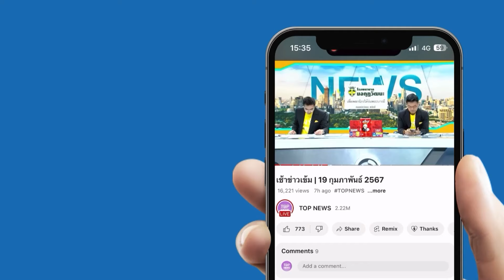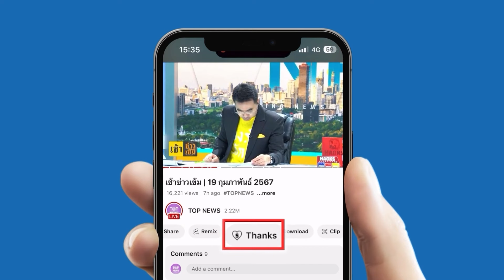วันนี้เมื่อวันวาน "มหาวิหารโคโลญจ์" ใช้เวลากว่าหกร้อยปี สร้างสำเร็จ พ.ศ. 2423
"มหาวิหารโคโลญจ์" ก่อสร้างมาตั้งแต่ปี พ.ศ. 1791 แต่มีปัญหาให้ต้องหยุดพักการก่อสร้างไปบ้าง จึงต้องใช้เวลากว่าหกร้อยปีจึงสร้างเสร็จสมบูรณ์ เมื่อวันที่ 14 สิงหาคม 2423